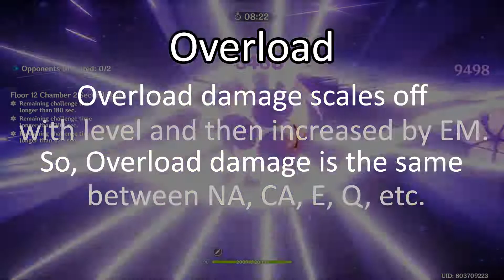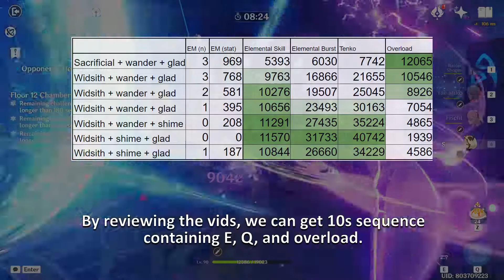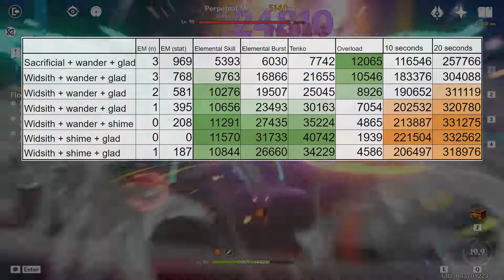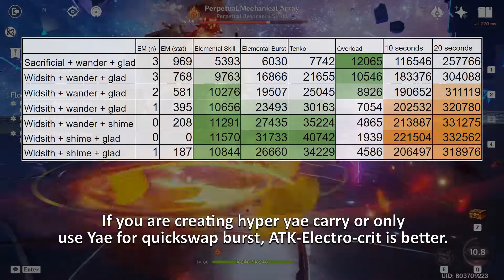Yae Miko EM comparison | Optimal Elemental Mastery build? | Overload damage | showcase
Still missing Yae Miko magatama so she can make sharingan with Raiden :(

2:23 AM by Sharou

0:00 Intro
0:16 Methods
0:47 3EM - 969 (sacrificial)
1:08 3EM - 768 (widsith)
1:35 2EM - 581
1:59 1EM - 395 (wanderer + shime)
2:24 0EM - 208 (wanderer + shime)
2:49 0EM - 0 (shime + glad)
3:15 1EM - 186 (shime + glad)
3:41 Result
5:09 Conclusion
6:21 Build